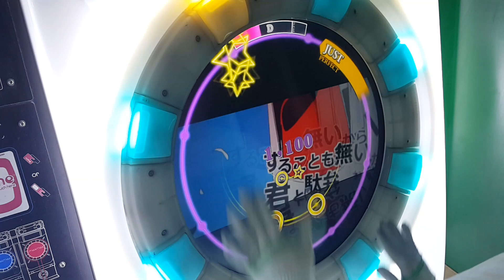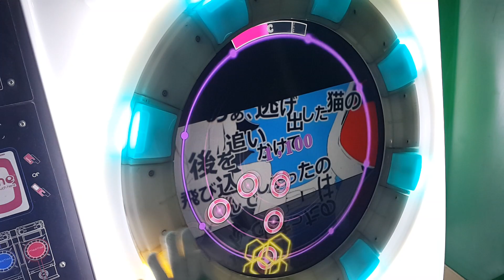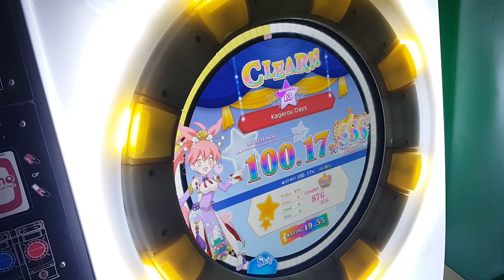[直撮りMaimai] カゲロウデイズ (Re:MASTER/13) 理論値 ALL PERFECT+ *60fps*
カゲロウデイズ / Kagerou Days